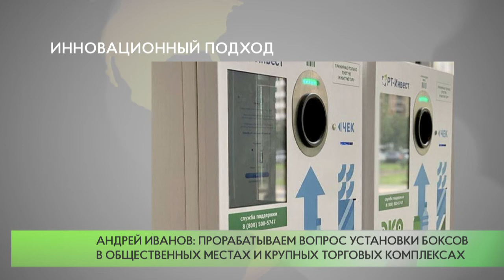Инновационный подход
Современные технологии и инновации в сфере переработки мусора обсудили на еженедельном заседании подмосковного правительства. Один из современных подходов — установка экопунктов для приема пластиковой и алюминиевой тары в обмен на специальные баллы.